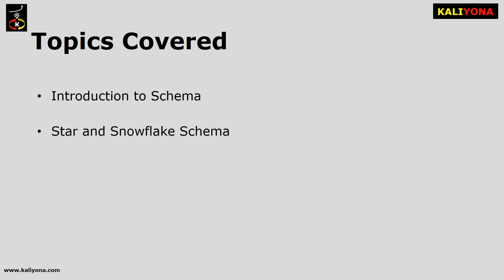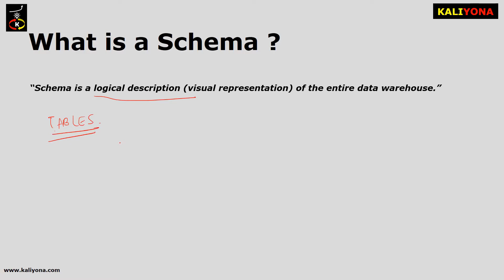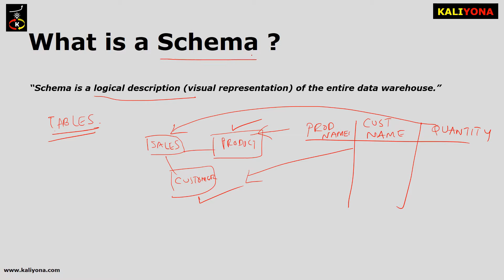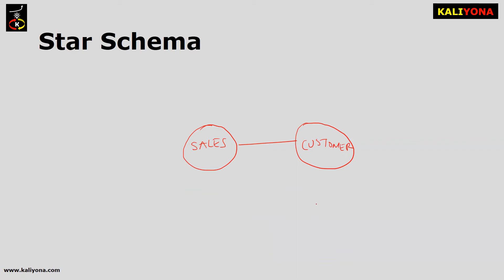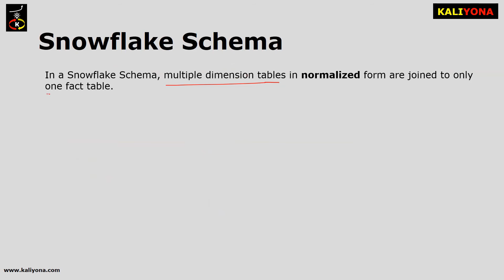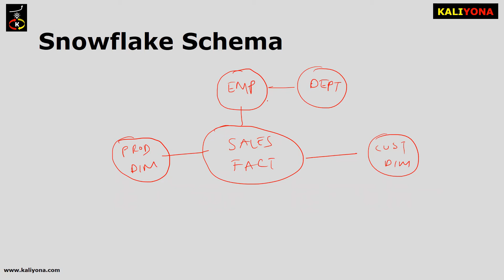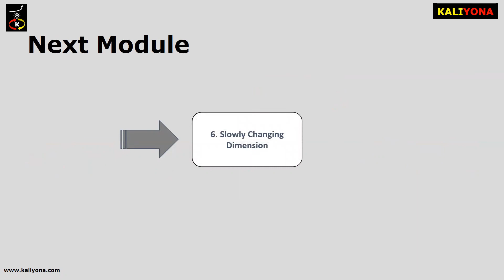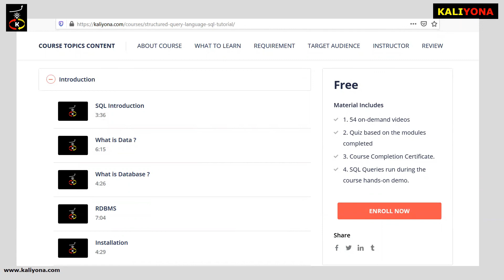Schema | Types of Schema | Star | Snowflake | Data Warehousing | Examples | Kaliyona | In Kannada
Data Warehousing is a process for collecting and managing data from different sources to provide meaningful business insights. Data Warehousing concepts form the basis of Business Intelligence, Data Analytics and Data Science. In this tutorial we will cover all the basic concepts of DW and touch upon the Business Intelligence tools and scenarios.

Modules

1. Introduction to DW: In this module, we will take a real-life scenario of a supermarket and explain the need of a Data Warehouse.
2. Transactional System: In this segment, we will talk about transactional systems, analytical systems and the difference between them.
3. Dimension Modelling: In this module, we discuss the most important topics of Facts and Dimensions, modelling the Data Warehouse objects.
4. Normalization: In this topic we discuss concepts of Normalization and Denormalization.
5. Schema: This topic covers the need for a Schema and the types of Schema.
6. Slowly Changing Dimension: In this module, we will discuss the concept of Slowly Changing Dimensions and the types of SCD.
7. Introduction to BI: We talk about the importance of BI, BI and ETL tools in the market.

Prerequisite:

1. No prior Data Warehousing knowledge required.
2. No prior knowledge of any programming language is required.

Benefits of the Course:

1. Get a complete overview of Data Warehousing.
2. Concepts explained in conversational Kannada for better understanding.
3. Final Quiz to reinforce learning.
4. Course completion certificate from Kaliyona.

Targeted Audience:
      Anyone interested to learn data warehousing concepts